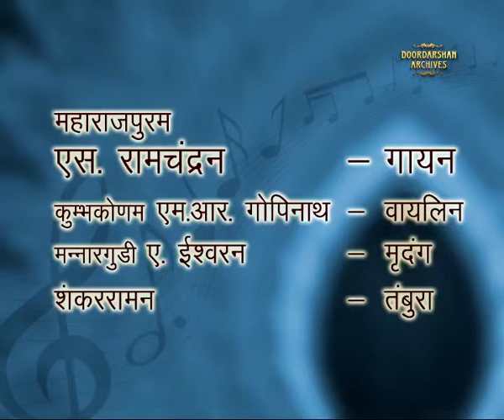Suprabhat | S. Ramachandran | Carnatic Musician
Meditation with morning ragas. Carnatic music artist and teacher S. Ramachandran, whose disciples remember him as a simple man wedded for life to music.